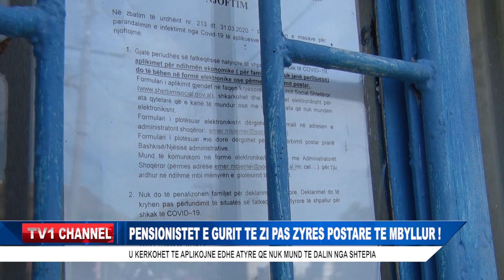PENSIONISTET E GURIT TE ZI PAS ZYRES POSTARE TE MBYLLUR !